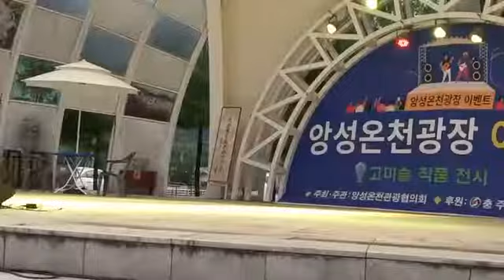신용국 ㅡSBS풍선 최강달인 풍달 벌륜 아티스트[앙성온천광장무대 이벤트공연 2022/8/7]